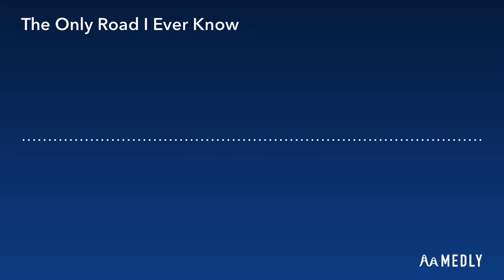Darwin & In Effect ft Breeze and Fraz: The Only Road I Ever Know (DJ Dazz Remix)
Originally featured from Clubland Xtreme Hardcore 5